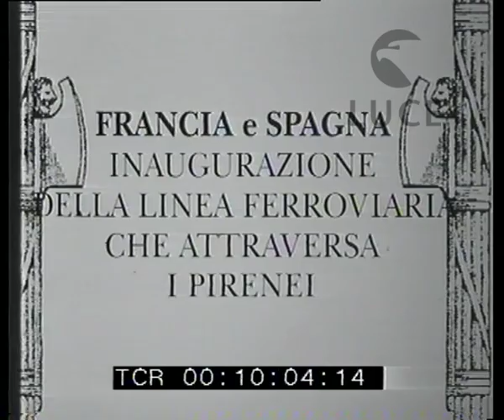Nuova linea ferroviaria che attraversa i Pirenei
Descrizione sequenze:gruppo di autorità sulla pensilina di una stazione ; i binari ripresi dalla coda del treno - il treno entra in una galleria e ne esce ; il paesaggio dei Pirenei ripreso dal treno in movimento ; l'ingresso del convoglio nella stazione ; il capostazione fischia e agita una bandierina ; la gente in attesa sulla pensilina e una legione di soldati che presentano le armi ripresi dal treno in movimento ;